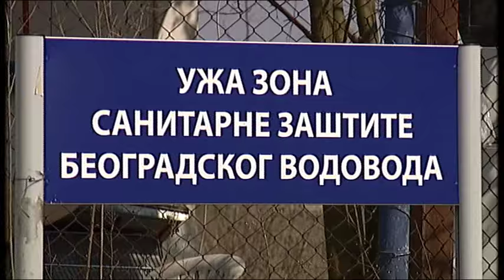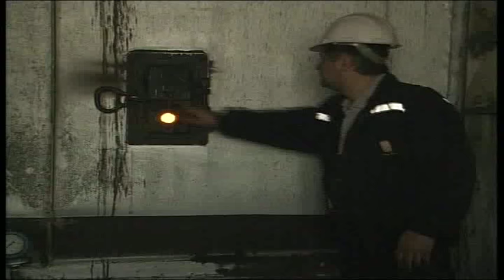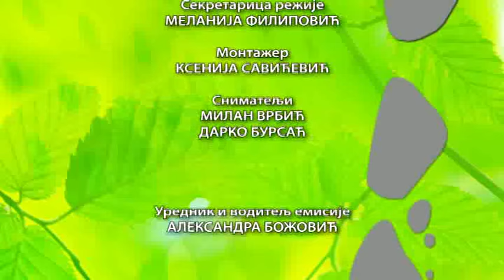Životna sredina i zdravlje: Ko muti vodu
Vodu nazivamo izvorom života, ali u taj isti izvor bacamo čvrst i tečan otpad.Pojedine reke smo već odavno pretvorili u otpadne vode i umesto dragocenog resursa stvorili od njih pretnju životnoj sredini i zdravlju. Vremena za odlaganje više nema, a problem otpadnih voda je postao jedan od najvažnijih ekoloških problema u Srbiji.O odsustvu integralnog i kontinuiranog upravljanja vodama u Srbiji govori profesor Jovan Despotović sa katedre za hidrotehniku i vodno ekološko inženjerstvo Građevinskog fakulteta Univerziteta u Beogradu.Autor i urednik je Aleksandra Božović